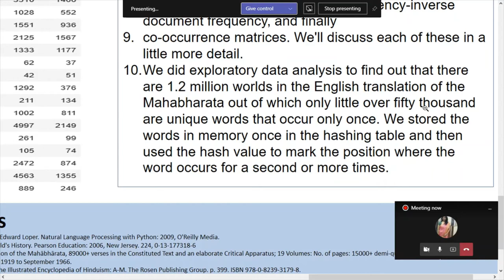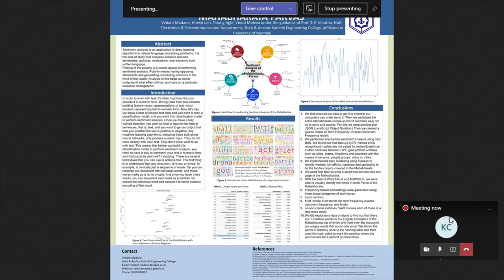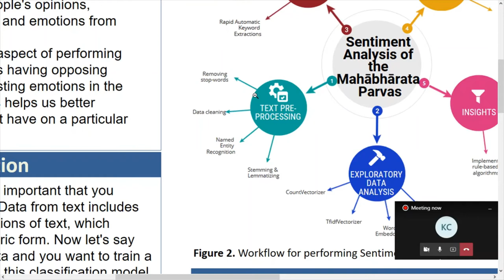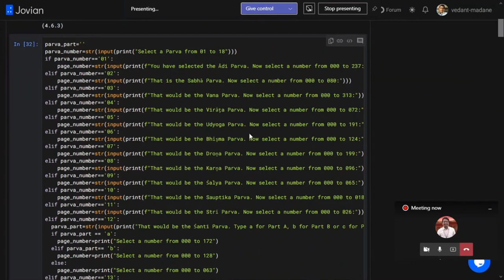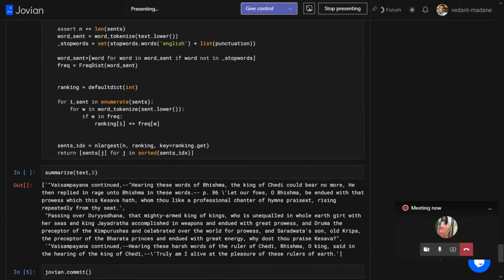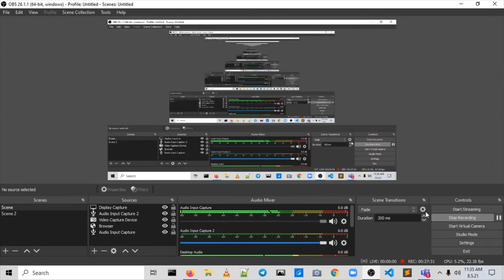Question & Answers | Sentiment Analysis of the Mahābhārata Parvas Project Presentation